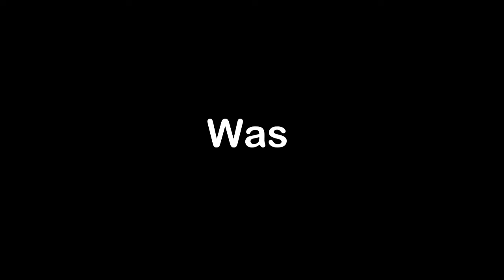Niall Horan - No Hands (Parody)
The hit single 'No Hands' is sweeping the nation with a touching tale of a man with no hands.

Music video by Mark Hudelson performing No Hands. (C) 2018 Jew Fro Records under exclusive license to Rapture Films